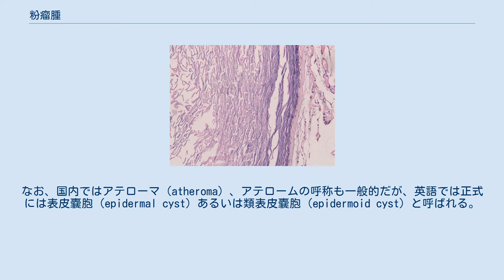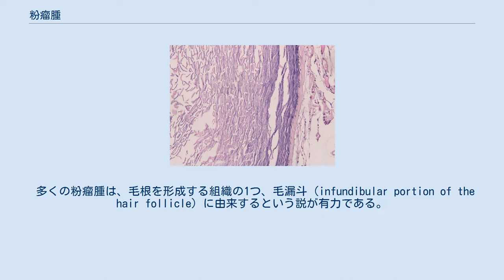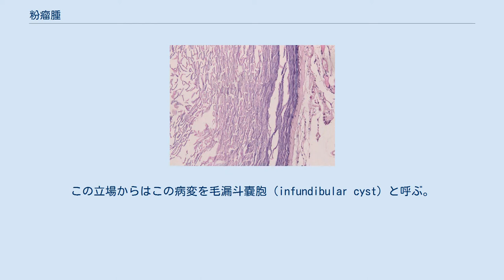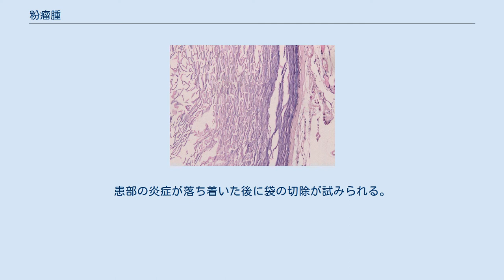粉瘤腫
耳垂に生じた粉瘤 粉瘤腫（ふんりゅうしゅ）、粉瘤とは、本来ならば新陳代謝によって表皮から剥がれ落ちる垢などの老廃物が、皮膚内部（真皮）や皮下に溜まることによってできる良性の嚢胞性病変の総称である。
なお、国内ではアテローマ（atheroma）、アテロームの呼称も一般的だが、英語では正式には表皮嚢胞（epidermal cyst）あるいは類表皮嚢胞（epidermoid cyst）と呼ばれる。
atheromaは「-oma」という接尾語を持つが、新生物とは考えられていない。
 粉瘤腫の組織像 角質層が垢となって腫内に溜まっている 体表の上皮組織すなわち表皮の細胞は基底層で細胞分裂し、表層に押し出されたものは徐々に細胞質内にケラチンを貯留し（＝角化）、最後にはほとんどケラチンのみから成る扁平な死細胞が層板状に積み重なったもの、すなわち角質となり、垢として剥がれる。
しかし、本来は上皮組織が存在しない皮膚内部に表皮と同様の重層扁平上皮が出現すると、周りの結合組織から遠い側＝組織の中心部にこの角質を生じる。
皮膚表面に開口部（「臍」と呼ばれる）を持つことが多い。
ただし、この開口部は固化した老廃物などによってふさがれており、老廃物は体外へ排泄されず、重層扁平上皮が薄く老廃物を取り囲む。
よって、手術によって摘出した粉瘤腫は老廃物を納めた袋状を呈する。
新陳代謝に伴い腫大する。
 多くの粉瘤腫は、毛根を形成する組織の1つ、毛漏斗（infundibular portion of the hair follicle）に由来するという説が有力である。
同じ場所への刺激などにより、毛包全体が毛漏斗の細胞に化生してしまったものと言われている。
この立場からはこの病変を毛漏斗嚢胞（infundibular cyst）と呼ぶ。
 皮膚に外傷を負った際に、表皮や皮膚付属器の基底細胞が真皮内に封入されて生じる場合もあり、これを外傷性粉瘤あるいは表皮封入嚢胞と呼ぶ。
この場合、できる場所は手のひらや足の裏が挙げられる。
 初期の状態では皮膚の下にしこりが見られるにとどまり、皮膚表面上は症状が現れないことが多いため、自覚することは少ないが、経過すると次第に肥大化する。
この時点で、老廃物を無理やり皮膚外へ搾り出す行為は、感染症を引き起こす恐れがあるため、望ましくない。
腫瘍内の老廃物に細菌が感染した場合は皮膚下で炎症を起こすために痛みを伴うようになり、化膿する場合もある。
 また、内側に向かって破裂し、体内に膿が入った場合、場所によっては腹膜炎や胸膜炎、リンパ管炎を引き起こし、最悪の場合は死に至るケースもあるため不用意につぶすのは危険が伴う。
 しかしその進行度合には個人差があり、肥大化が極めて緩徐で何十年経っても外見的にほぼ変化がない場合や、肥大化が進行しても全く炎症を起こさないこともある。
そのため、しこりが確認できてから10-20年近く経って、炎症が発生し痛みを生ずるようになった、あるいはしこりが何十センチの大きさになった、などから初めて医療機関を受診するといった場合も少なくない。
 腫瘤（こぶ）ができやすい場所としては顔や首、背中、耳の裏があるものの、皮膚ならどこでもできる可能性があり、女性の性器（小陰唇）生じる例や、多発する場合もある。
 粉瘤に似ている病気には皮様嚢腫や側頸嚢腫、正中頸嚢腫、耳前瘻孔などがあり、腫瘍がどこの皮膚に現れるかで鑑別すべき病気が異なる。
 また、数カ月で急に大きくなった粉瘤の中から基底細胞癌が発見された例もある。
 受診に適しているのは皮膚科、形成外科、外科等。
 粉瘤自体は良性の疾患であり、もっぱら感染時の抗菌薬投与による炎症の抑止に重点が置かれ、特に緊急性もないため生活上支障を来たさなければ切除の是非は本人の意志に委ねられることが多い。
体質上できやすい人もおり、炎症が起きない限り気づかず放置している患者も多い一方で、再発の煩わしさを避けるため進んで切除を求める患者もいる。
 根本的解決には、局所麻酔を施しメスで切開して袋ごと切除する手術が行われるのが一般的である。
腫瘤が小さい場合は、円筒状メスや電気メスなどで数mmほどの穴を開口し、溜まった老廃物を圧迫することで外に掻き出し袋を取り出す、くりぬき法(へそ抜き法)と呼ばれる施術を行うことがある。
低侵襲で施術時間が短く、切開手術に比べて完治後の痕が残りにくいが、完治までの時間は長くなることや、足の裏には適さないといった欠点がある。
袋の除去が完全であれば、ほぼ再発しない。
 すでに感染症を起こしている場...